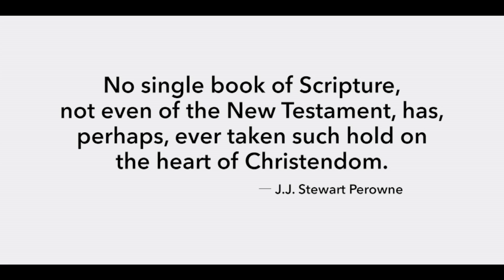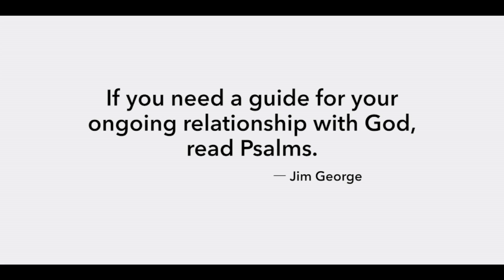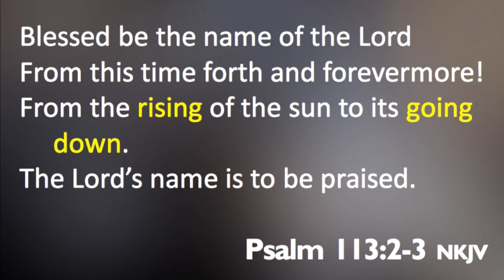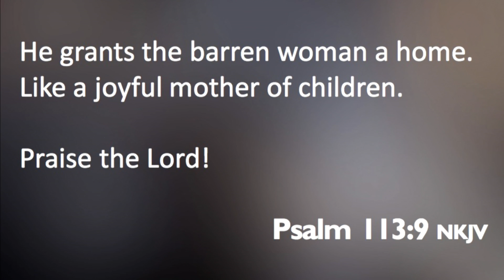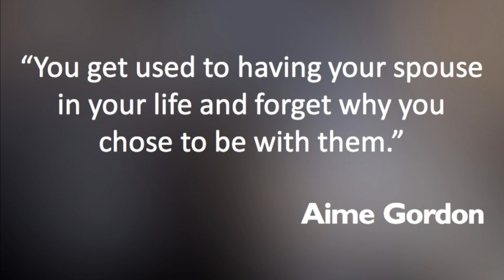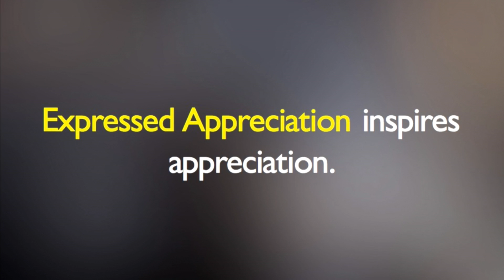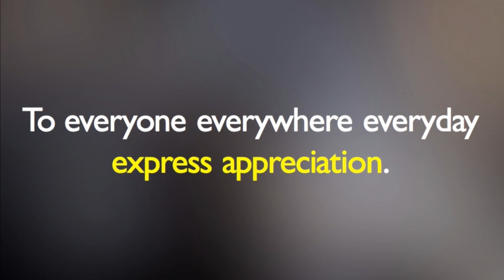LLUC | 6-17-17 2nd Service Replay